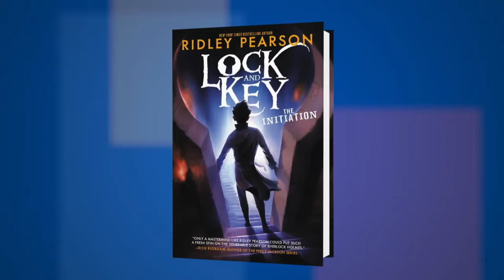Ridley Pearson on "The Initiation: Lock and Key" at the 2016 Miami Book Fair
Ridley Pearson discusses “The Initiation: Lock and Key” at the 2016 Miami Book Fair.

FROM THE PUBLISHER:
Bestselling author of Peter and the Starcatchers and the Kingdom Keepers series, Ridley Pearson reimagines the origins of the epic rivalry between Sherlock Holmes and James Moriarty. Set in modern times and focusing on Moriarty's bone-chilling beginnings, this middle grade mystery-adventure series will upend everything you thought you ever knew about Sherlock Holmes—and the true nature of evil.

In the pantheon of literature’s more impressive villains, Sherlock Holmes’s greatest nemesis, James Moriarty, stands alone. As Sir Arthur Conan Doyle describes him in the classic tale “The Final Solution,” Moriarty is a genius, a philosopher, and a spider in the center of his web. He is the Napolean of crime—and now, for the first-time ever, New York Times bestselling novelist Ridley Pearson explores the origins of his evil ways.

Our story begins when James and his younger sister, Moria, are unceremoniously sent off to boarding school at Baskerville Academy. It is not a fate either want or welcome—but generations of Moriarty men have graduated from Baskerville’s hallowed halls. And now so too must James. It’s at Baskerville where James is first paired with a rather unexpected roommate—Sherlock Holmes. The two don’t get along almost instantly, but when the school’s heirloom Bible goes missing and cryptic notes with disconcerting clues start finding their way into James’s hands, the two boys decide that they must work together to solve a mystery so fraught with peril, it will change both their lives forever!

It’s another seat-of-your-pants mystery from the bestselling author of Peter and the Starcatchers and The Kingdom Keepers series, Ridley Pearson.

Fiction, juvenile fiction, Sherlock Holmes, Moriarty, boarding school students, roommates, heirlooms, brothers and sisters, secret societies, mystery and detective stories